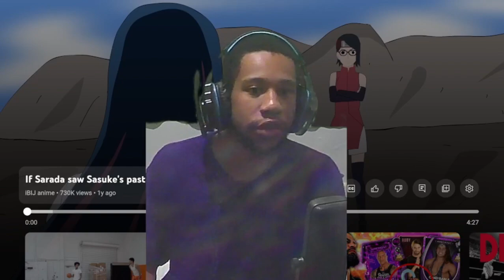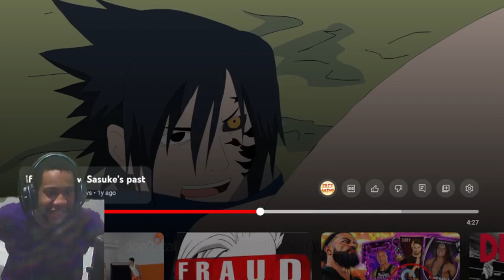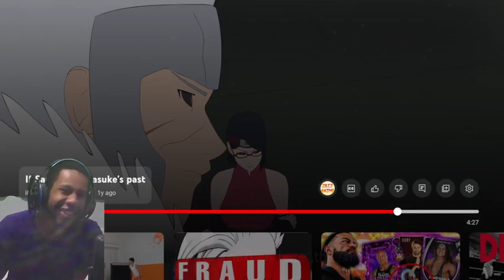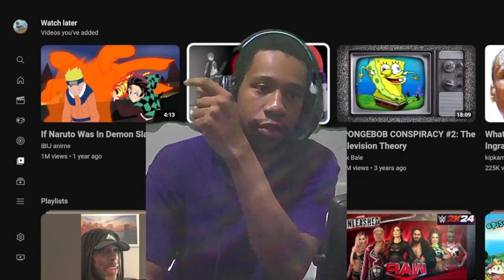IF SARADA SAW SASUKE'S PAST! (IBIJ ANIME) REACTION